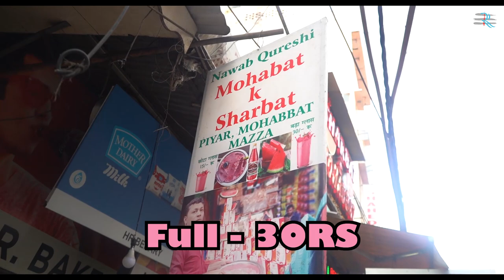Doodh mein tarbooj 😋 Kya hein yeh ?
Sharbat e mohabbat recipe Original